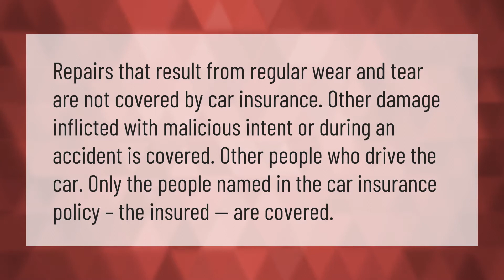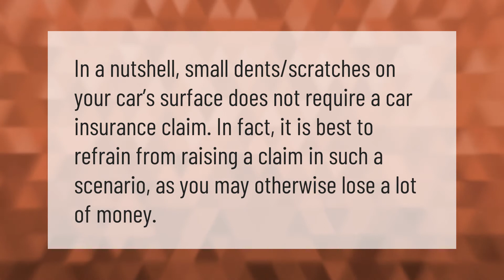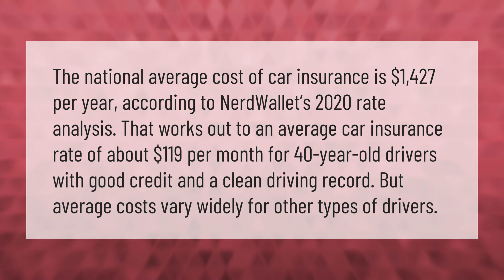What is not covered by car insurance?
00:00 - What is not covered by car insurance?
00:38 - How does car insurance work if I'm not at fault?
01:09 - Can we claim insurance for car scratches?
01:36 - Who is covered under car insurance?
02:04 - What is a fair price for car insurance?

Laura S. Harris (2021, January 21.) What is not covered by car insurance?
    AskAbout.video/articles/What-is-not-covered-by-car-insurance-213239